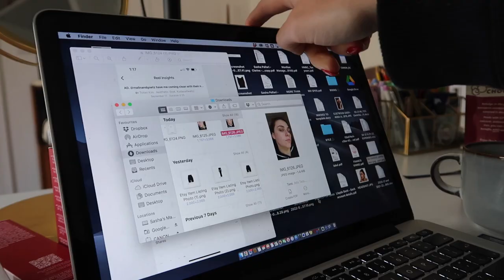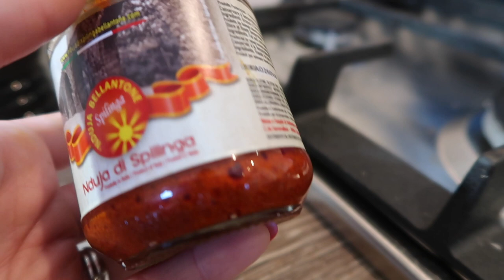PACK WITH ME FOR HONEYMOON: Sicily road trip | VLOG #52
You heard it hear first, I forgot to pack my jeans and wore 3% of the clothing packed...